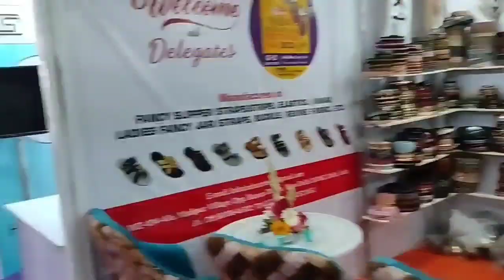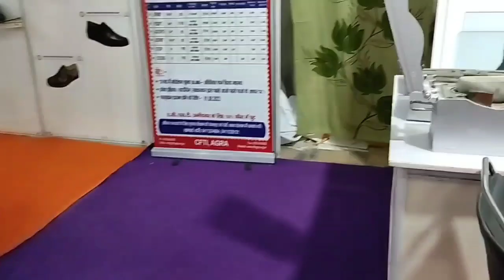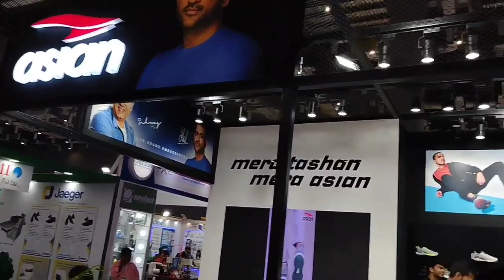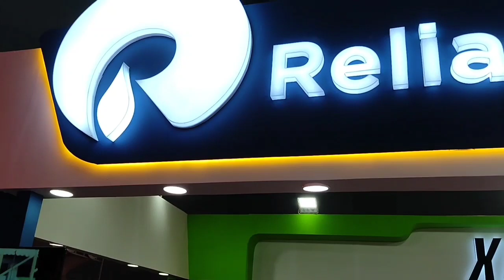International Footwear 2023 | Pragati Maidan | Footwear New Collection